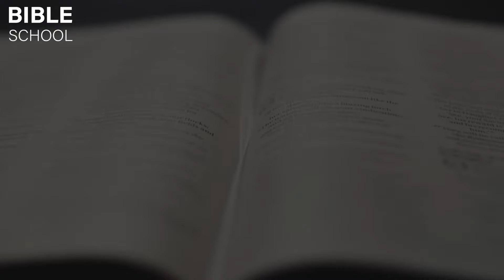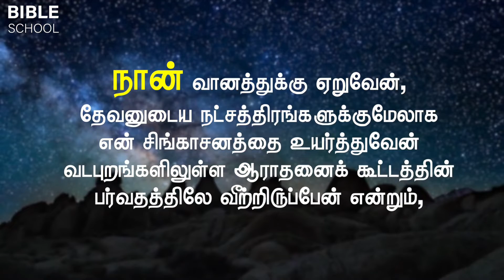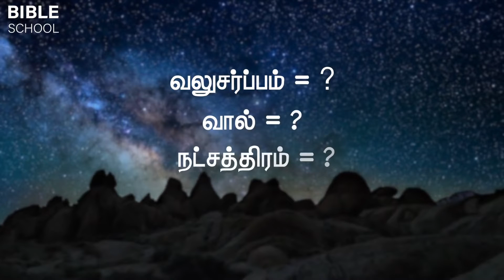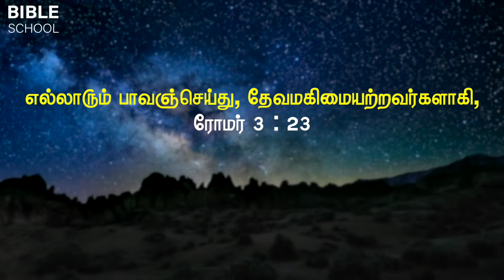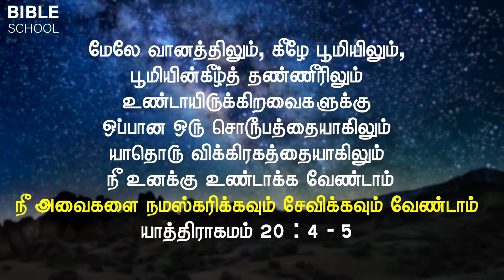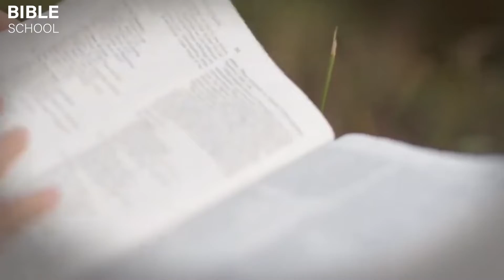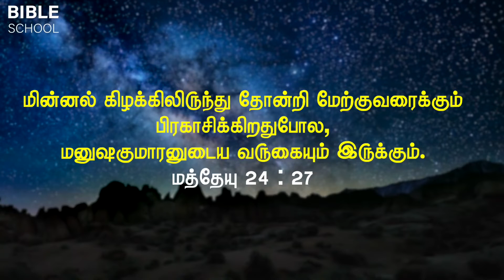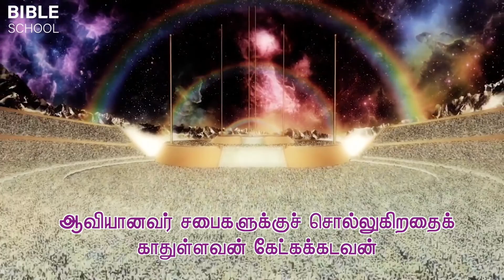HOLY LORD JUSUS CHRIST LOVE'S YOU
LORD'S LOVE